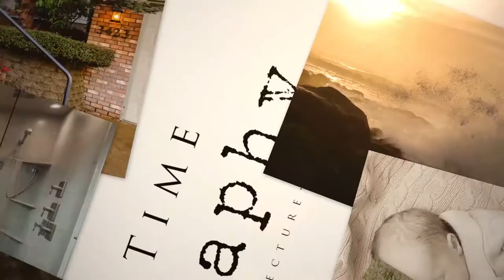33954 McFarland Rd Tangent Oregon